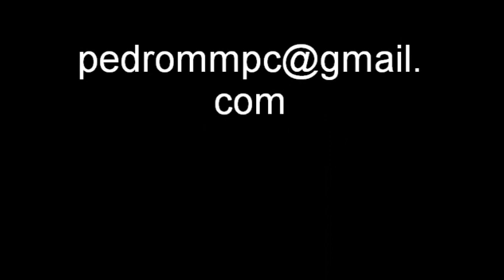Pimenta da Mata 2 Ilhéus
Cultivo orgânico sustentável de pimenta capsicum e flores tropicais, deixando áreas para cultivos intercalares. Organic farming under native forest. Brazil 2010 "essencias da mata" "chilis from the forest" Music from Eros Ramazzoti: Cose della Vita.